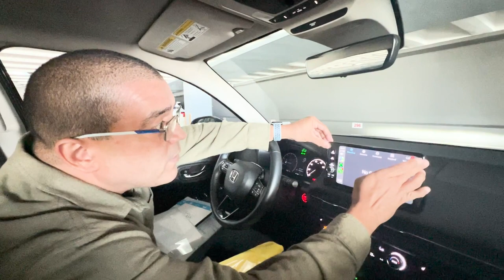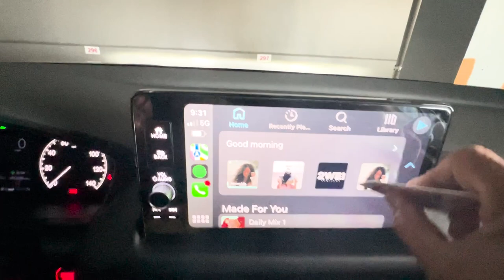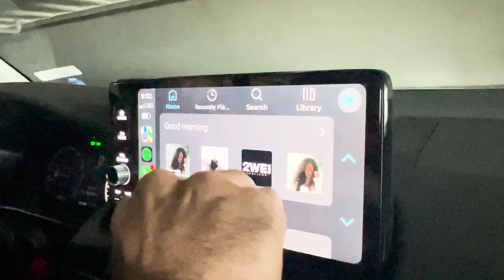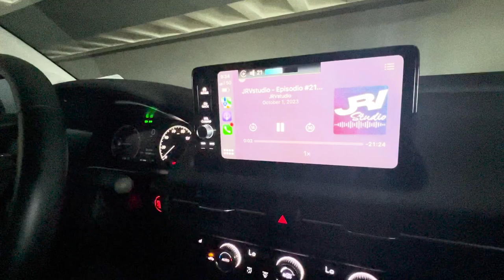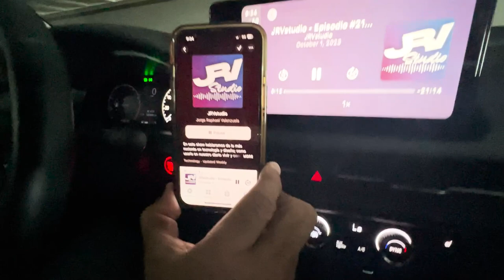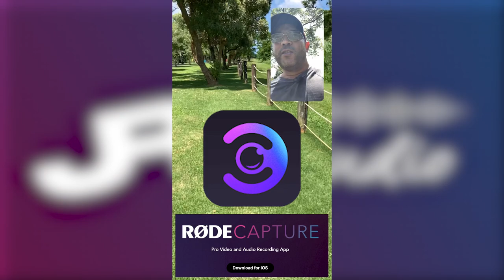JRVstudio - Episodio #22 - Caminemos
En el episodio de hoy nos damos la vuelta por el parque lineal del Río Bayamón en Bayamón Puerto Rico. Hablaremos sobre la experiencia vivida usando la RodeCaster Pro 2, mostramos cómo instalar un screen protector al radio de un auto, recomendaremos el App de Robe que usa ambas cámaras de tu celular y esperamos obtener resultados del servicio UPWORK para obtener trabajos freelance, esto y mucho más en JRVstudio!

JRVstudio recomienda:

Screen Protector:

RodeCaster Pro 2:

El Gato Wave DX:

Synco Mic: